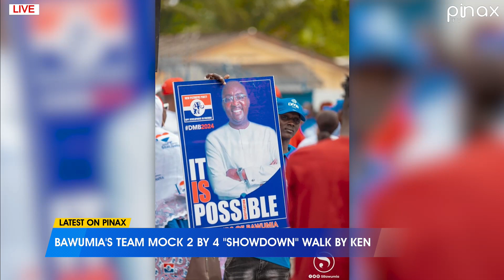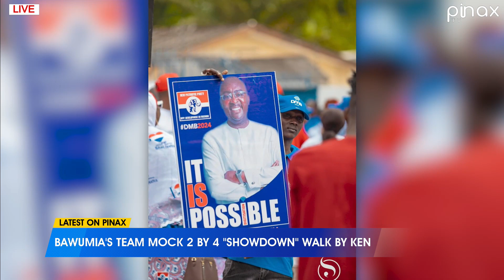Bawumia Campaign Mocks Ken's ShowDown Walk, Set to Organize MEGA Walk at Stadium..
Bawumia Campaign Mocks Ken's 2 by 4 ShowDown Walk as Bawumia set to Organize MEGA Walk at Stadium..